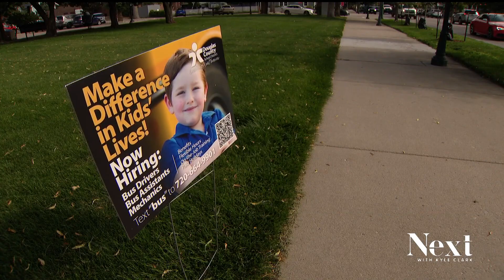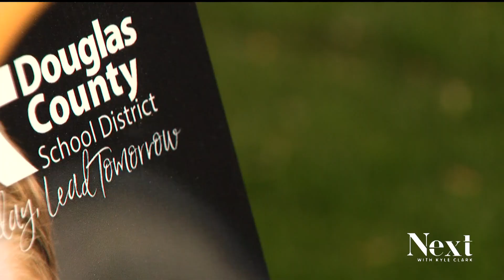School delays start of preschool classes due to teacher shortage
When you combine a high cost of living and low teacher pay, solving the teacher shortage isn't easy in Colorado.